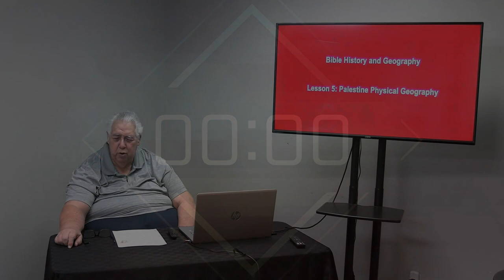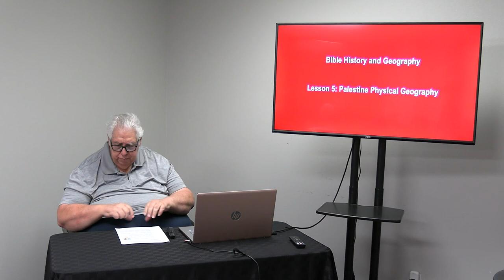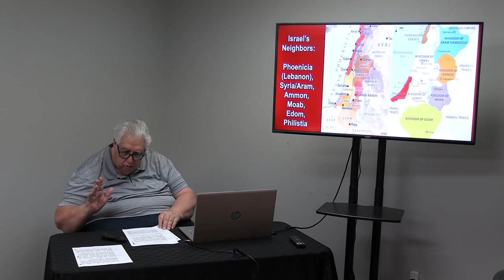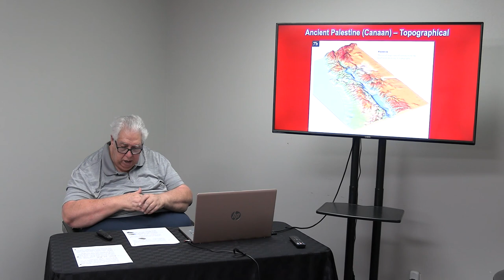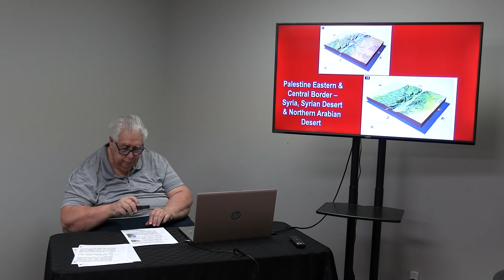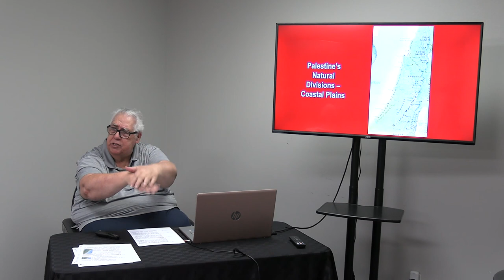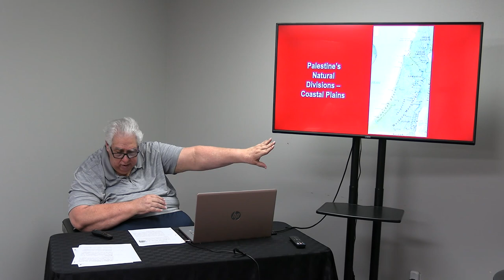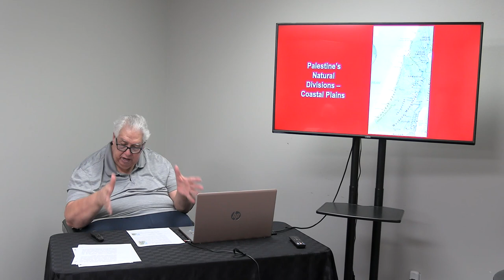Biblical Geography (December 14, 2022)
Biblical Geography with Dr. Leslie Bartley.